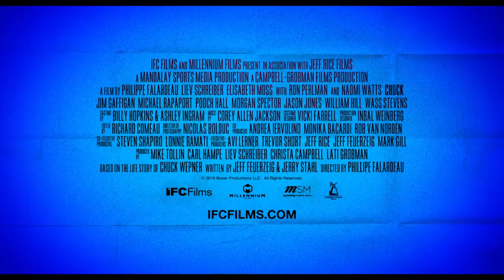Chuck - Official Trailer | Liev Schreiber, Naomi Watts, Ron Perlman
A drama inspired by the life of heavyweight boxer Chuck Wepner.
Director: Philippe Falardeau
Writers: Jeff Feuerzeig, Jerry Stahl
Stars: Naomi Watts, Ron Perlman, Elisabeth Moss